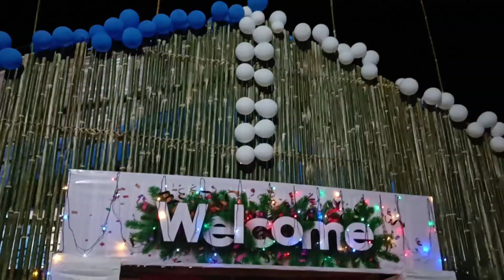Platinum Jubilee celebration - New Impa (1st Day)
New Impa Baptist Church
Platinum Jubilee celebration